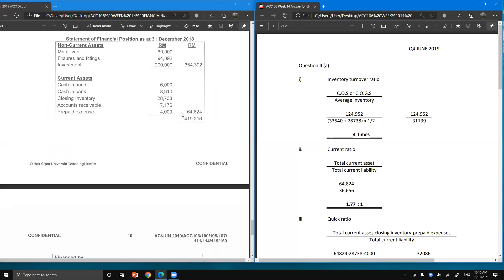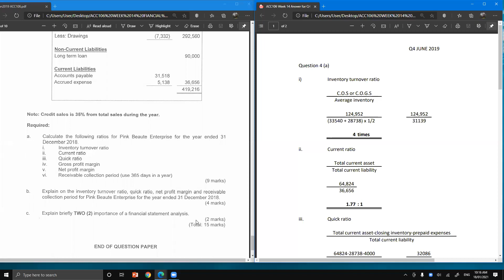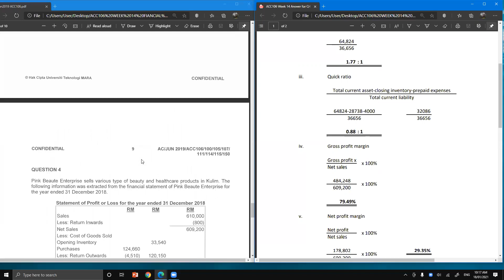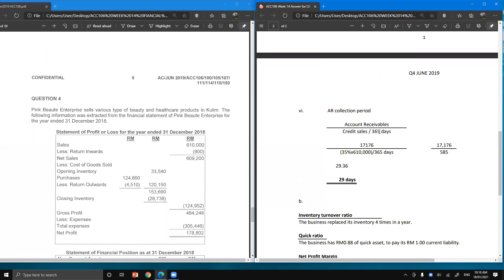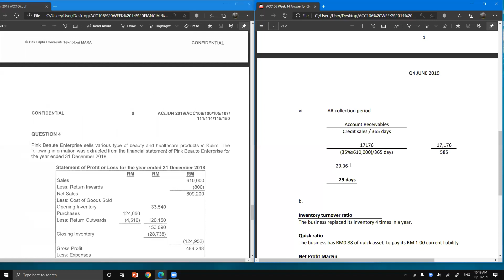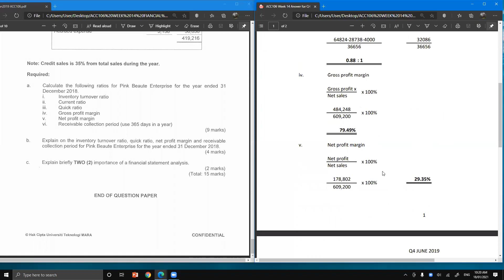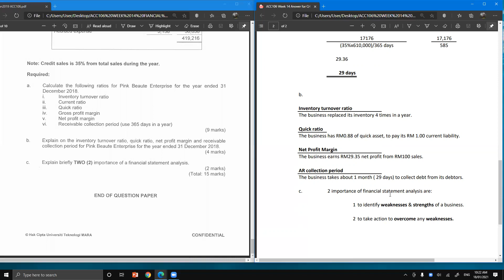ACC106 WEEK 14 ANSWER Q4 JUNE 2019